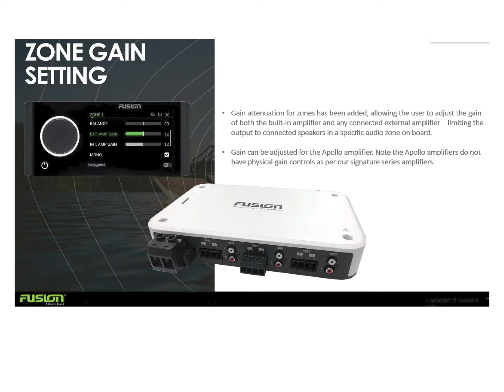Off Shore Vessel - Part II